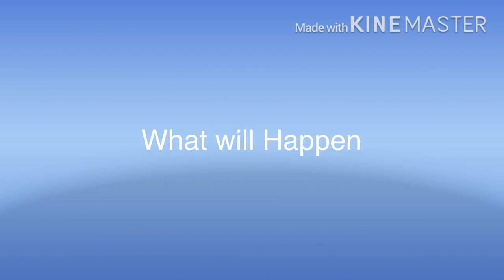It’s Coming Today Blues Clues And Jack Trailer 2